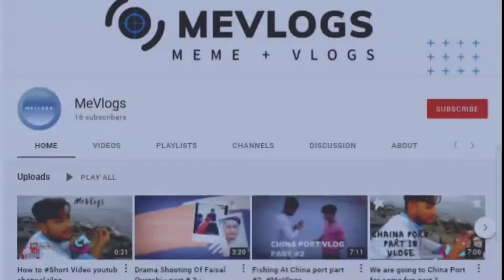Local Cricket Of Karachi | MeVlogs